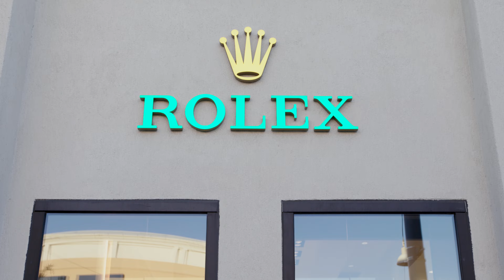Video Tour of Lee Michaels Fine Jewelry at ABQ Uptown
Meet Lee Michaels Fine Jewelry Store Manager and see what is so special about our Albuquerque, New Mexico store at ABQ Uptown.  We are here for all your jewelry needs. We carry brands such as Rolex, David Yurman, Mikimoto, Tag Heuer and more.  We have a great selection of Diamond rings, earrings, necklaces, and bracelets. As well as beautiful gemstones and watches. We offer Jewelry repair and cleaning.  Visit us today!